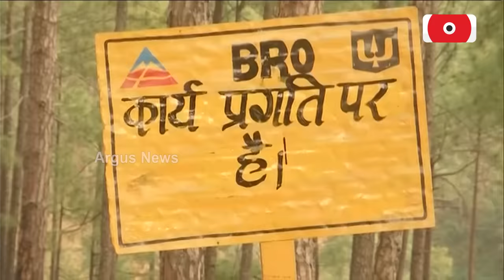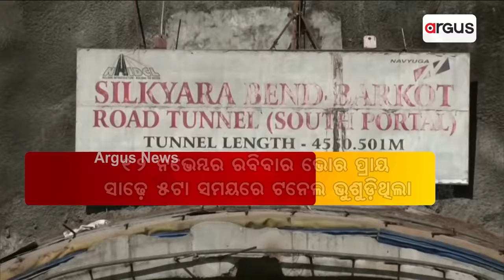All The Trapped Workers Safely Out From The Silkyara Tunnel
ସିଲ୍କୟାରା ଟନେଲରୁ ଶ୍ରମିକଙ୍କୁ ସୁରକ୍ଷିତ ଉଦ୍ଧାର || UttarkashiTunnelRescue